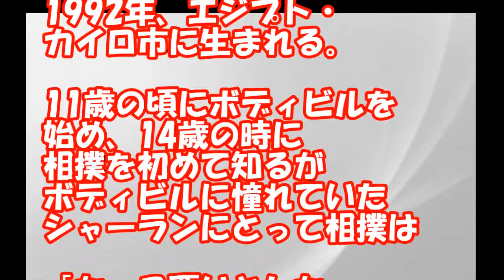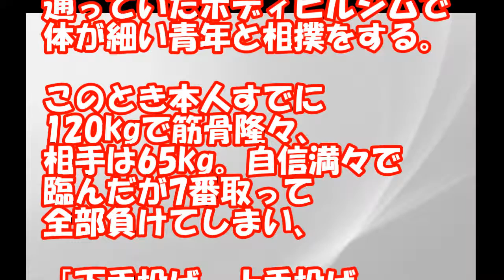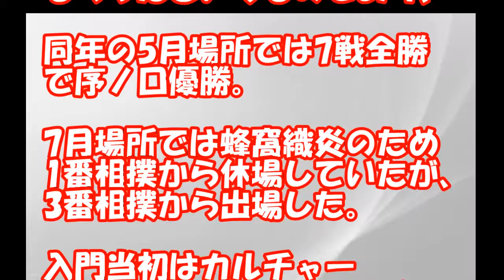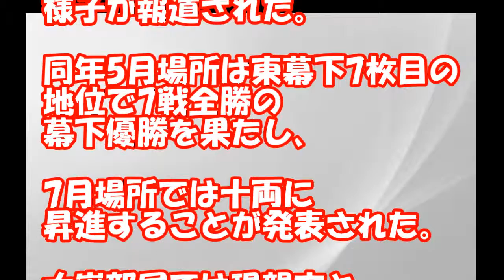【大相撲】無免許自動車運転で追突事故をおこした大砂嵐金崇郎のプロフィール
【大相撲】 荒れる九州場所。白鵬の見苦しい抗議。だから貴乃花に煙たがれる。